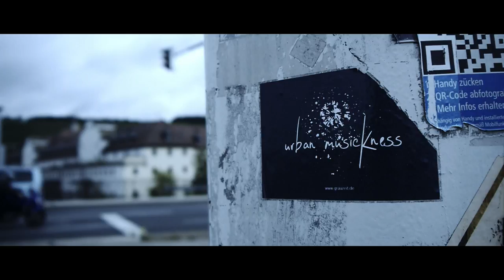Architekt der Beatz - § 392 - [einfach einfach]